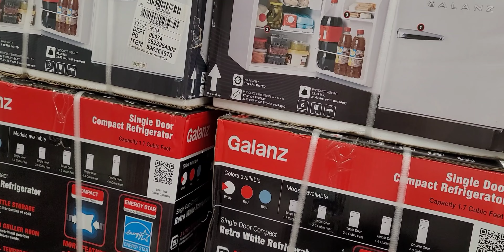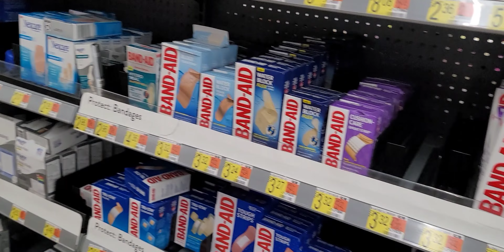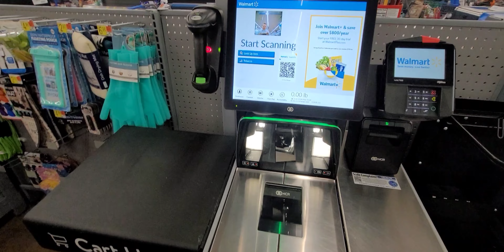27 DE JUNIO. 2022 NOS FUIMOS A DAR LA VUELTA.